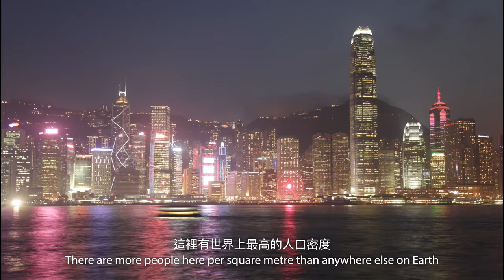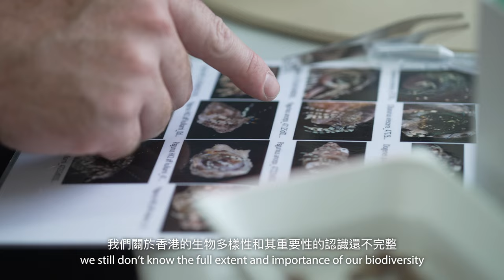The Swire Institute of Marine Science: An Introduction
Director of SWIMS, Prof. Gray Williams, discusses the natural marine environment surrounding Hong Kong, and SWIMS' role to study and communicate the importance of biodiversity within these ecosystems.